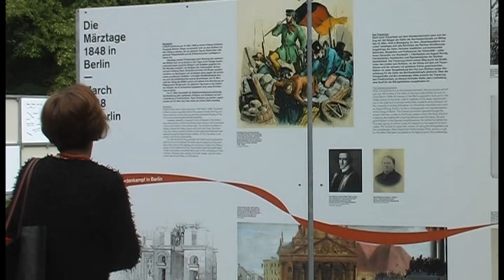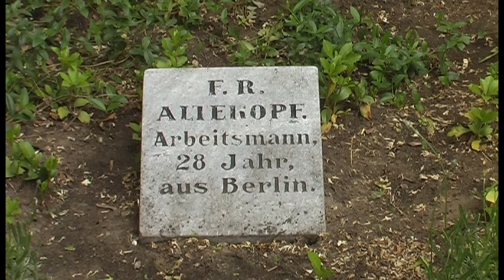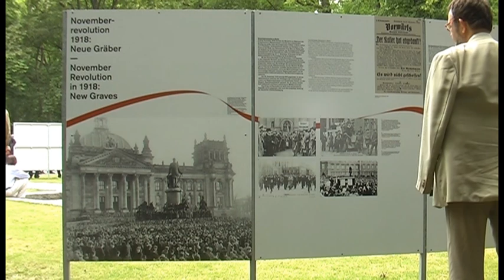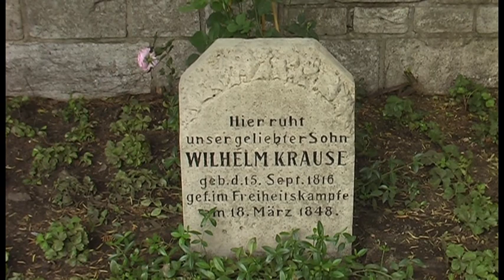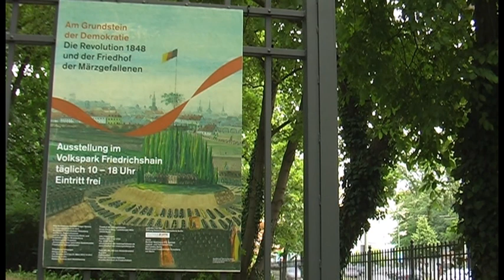Friedhof der Märzgefallenen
Zur Eröffnung der Ausstellung "Am Grundstein der Demokratie. Die Märzrevolution und der Friedhof der Märzgefallenen" in Berlin Friedrichshain am 29. Mai 2011. Es sprechen u.a. Dr. Andreas Köhler, Dr. Franz Schulz, Walter Momper, Sybille Laurischk, Dr. Jan Stöß und Prof. em. Dr. Reinhard Rürup. Auszüge der Kantante "1848" für gemischten Chor von Rudolf Stodola mit den Chören con forza kreuzberg und ECHO 36 unter der Leitung von Horst Zimmermann.